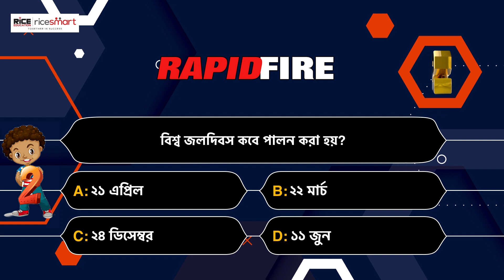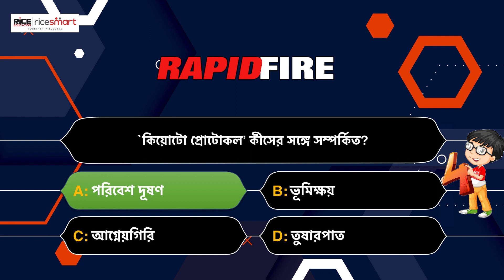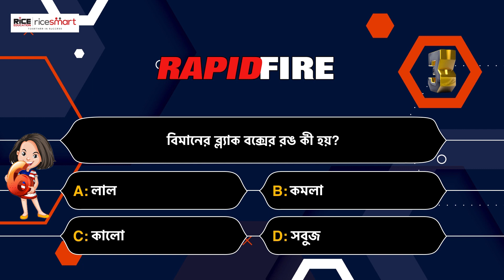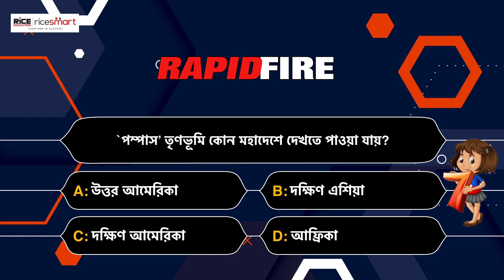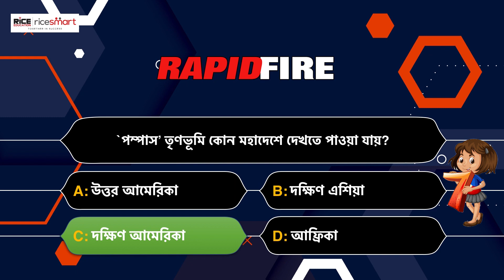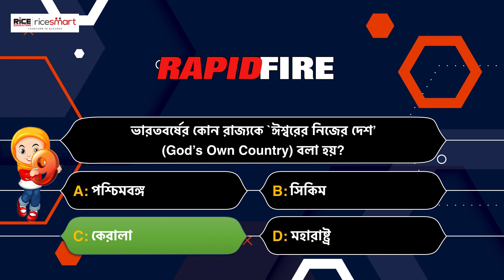Quiz - General Knowledge - RAPID FIRE TEST- RICE EDUCATION | RICESmart